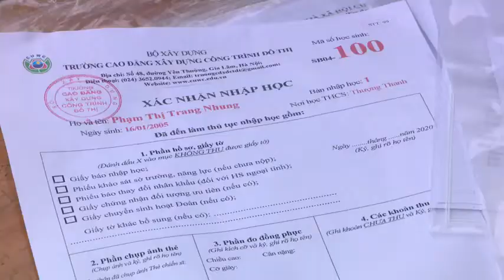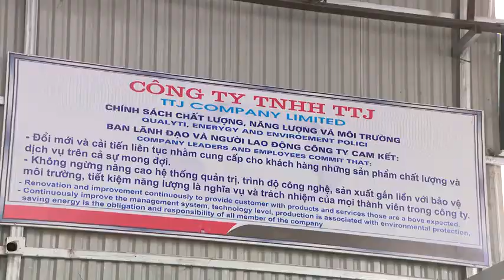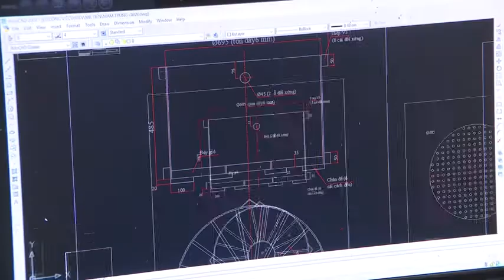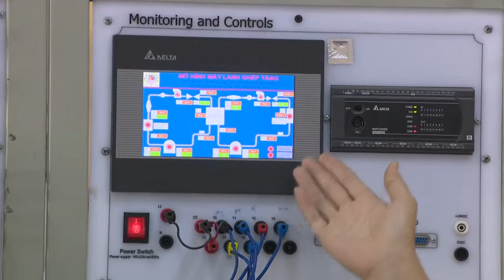Những ngã rẽ dẫn lối thành công